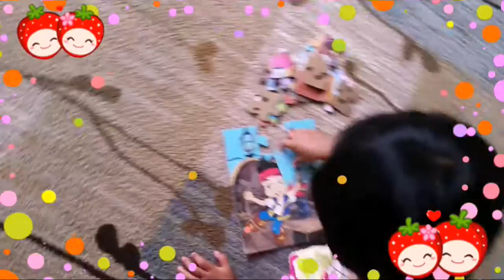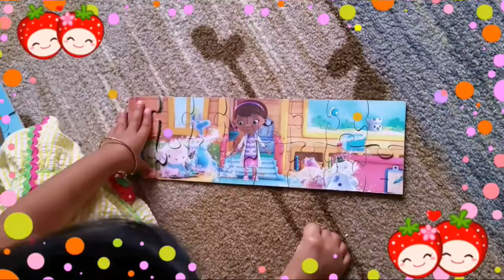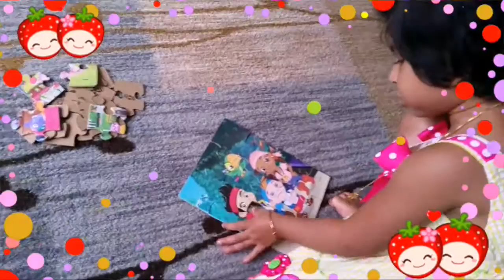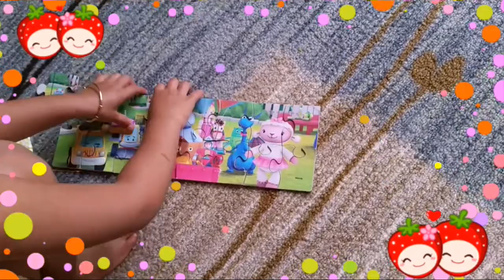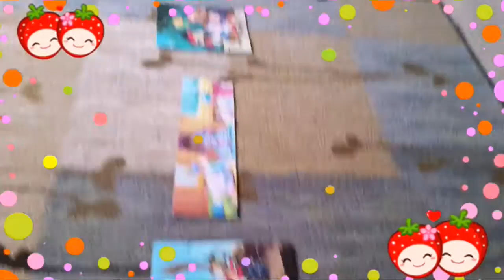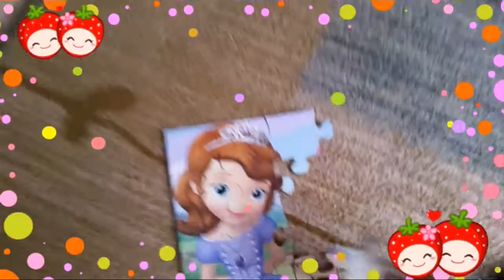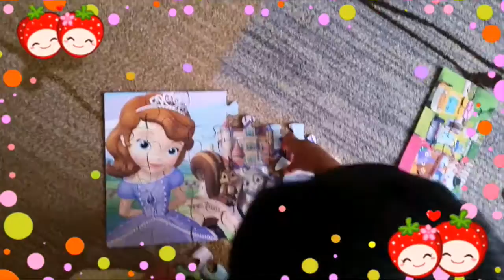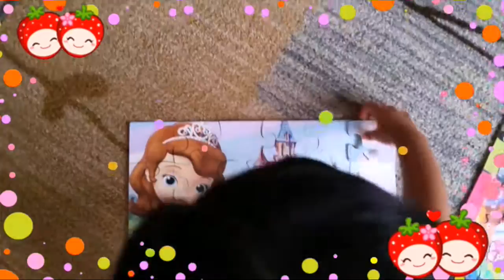Aadhya solving simple puzzles